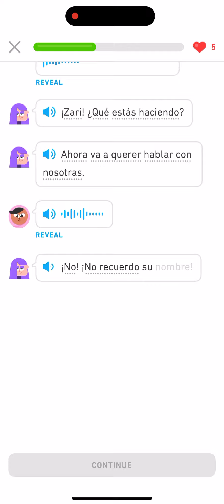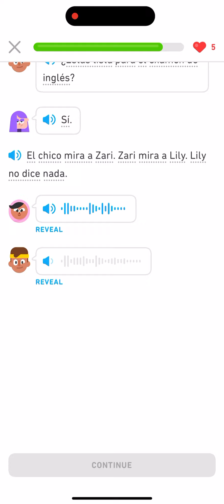Duolingo Spanish Lesson